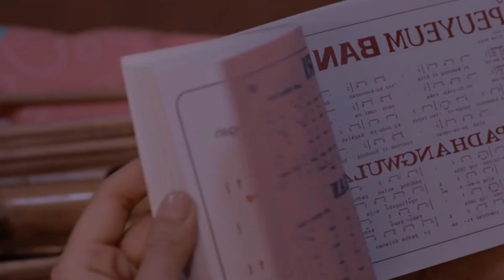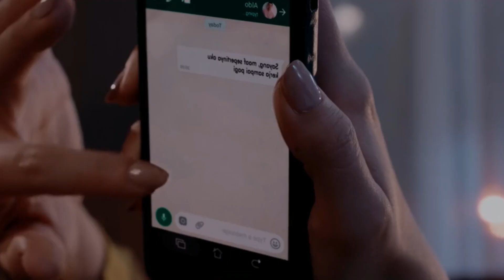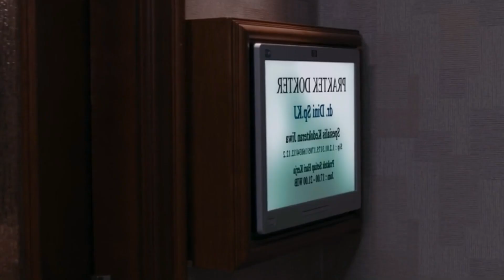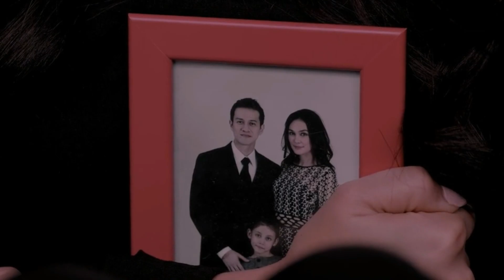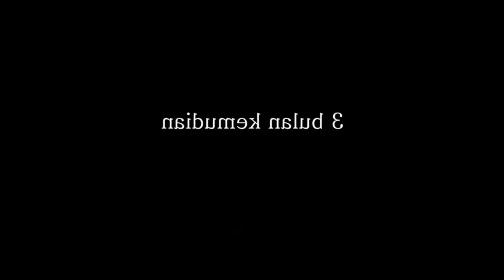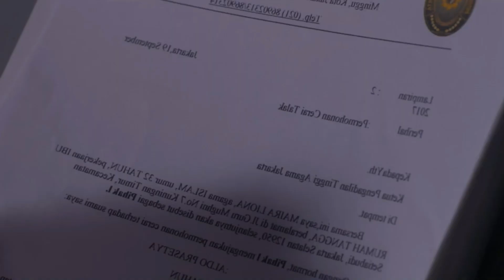Real Indonesian Demon House (Part-2) | Hindi Voice Over | Explained In Hindi/Urdu Summarized हिन्दी